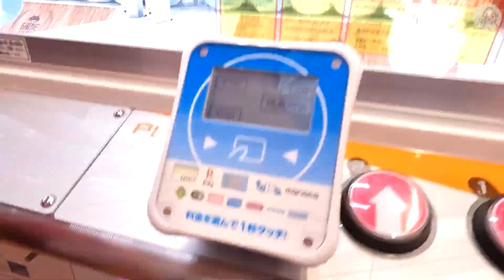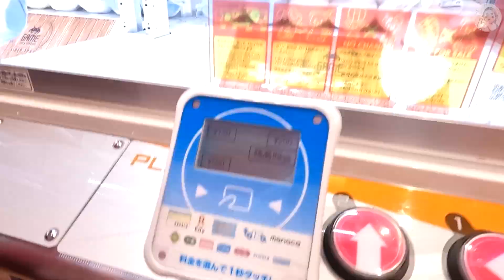‹ちいかわ›うさぎがクレーンゲームしてみたらこうなったw とぼとぼぬいぐるみ-うさぎ (クレーンゲーム、UFOキャッチャー)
ちいかわのとぼとぼぬいぐるみ
うさぎをゲットしました♪
透明箱の落下はドキドキだね♪
うさぎがクレーンゲームやったら こんな感じかな？

他のちいかわ関係の動画リストです。

Twitterです。覗いてください♪
他のプラモデル動画のリンクはこちらです
是非とも見てみてください
宇宙の騎士テッカマンブレード テッカマンブラスターにポーズ決めてみた

NG騎士ラムネ&40FX-アウトサイダロン(操縦者ダ・サイダー)にポーズ決めてみた

SMPのファイバード2のグランバード作成しました
ファイバードとグランバードの

ネクストエッジスタイル 魔神英雄伝ワタル 七魂の龍神丸の動画です
勇者列伝コレクションの紹介動画です
撮影機材
GoPro10+iPhone12MAX